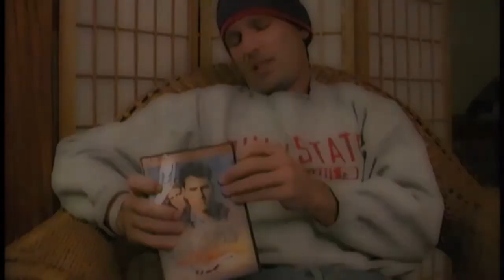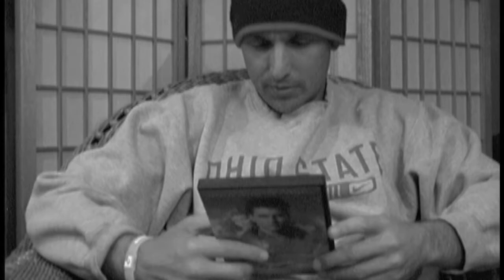TOP GUN dvd review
Zeke Patton goes into the danger zone with his review of the dvd of Top Gun (1986) starring Tom Cruise, Anthony Edwards, Val Kilmer and directed by Tony Scott.

Have you seen this movie? What did you think of it? Let us know by leaving a comment in the comments section or uploading a video response!